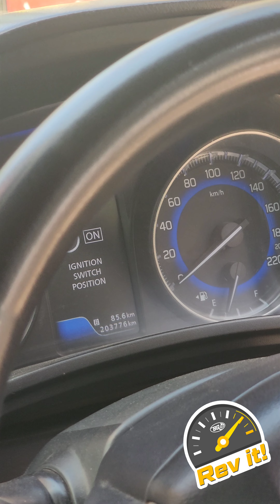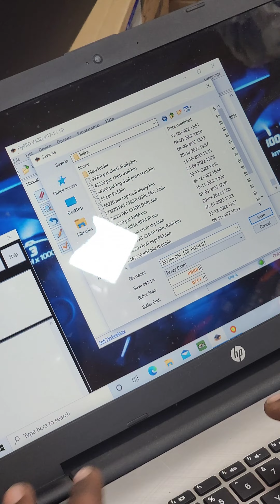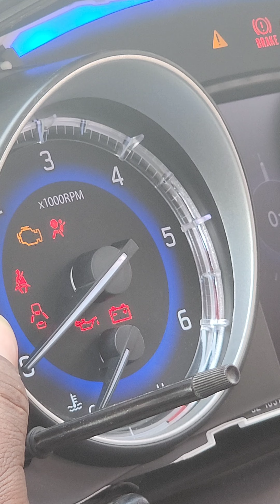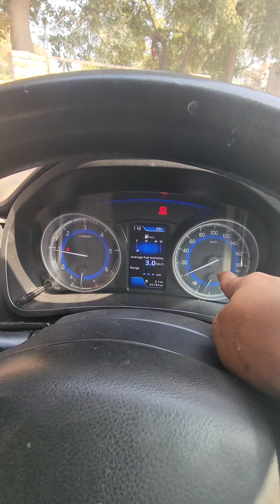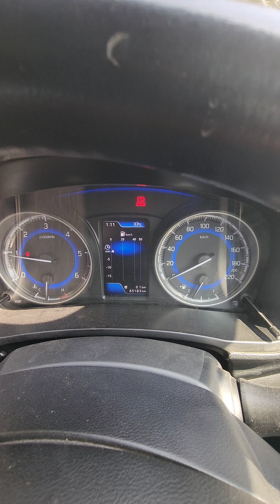Car Odometer Tampering || कैसे पता लगाये ** सावधान